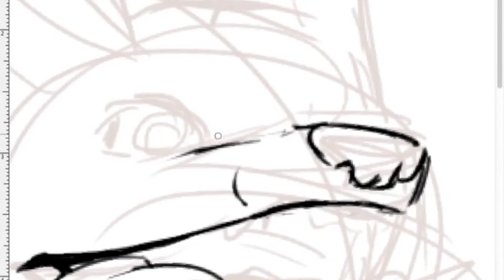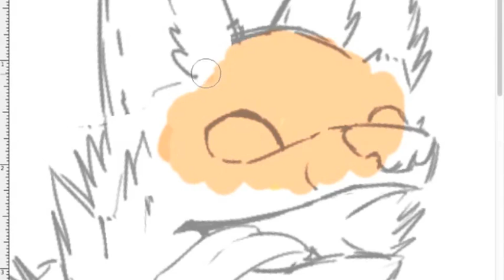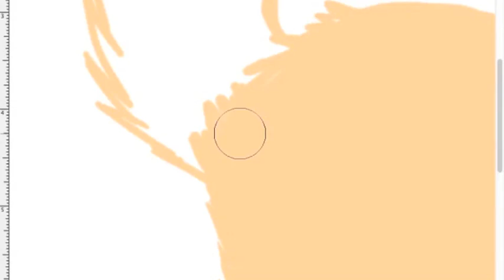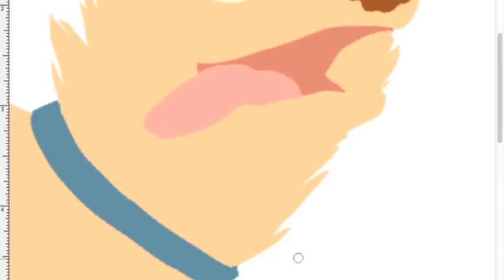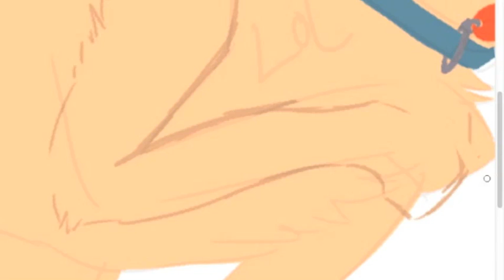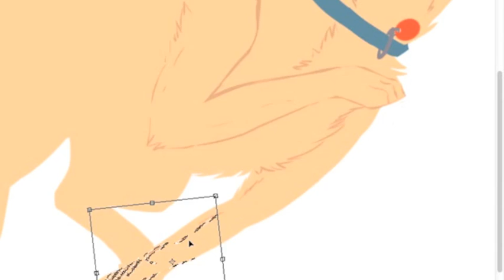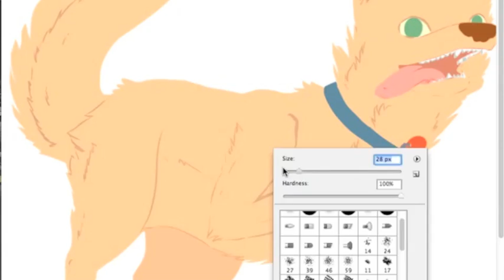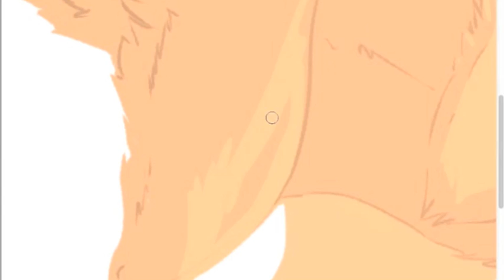Random Dog Drawing (Speed Paint)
Jesus, this sucks. Hopefully I will upload another one soon...

Just a random dog.
I never work on poses, so I figured why not.
I get very distracted while I draw. So ignore the Facebook and YouTube shit. c:

Took- one hour and forty minutes